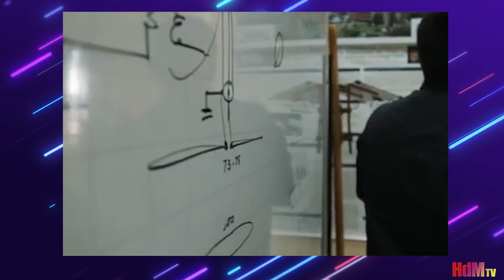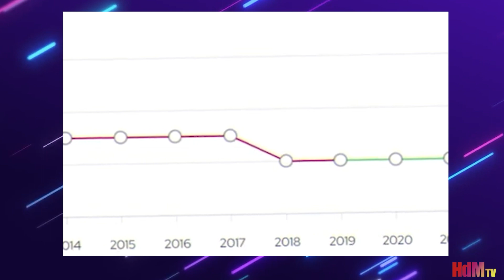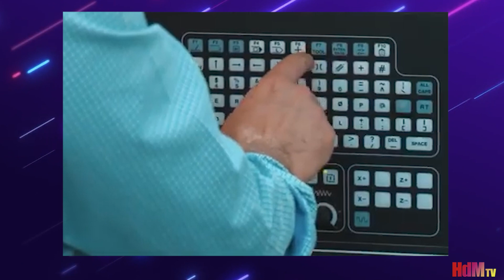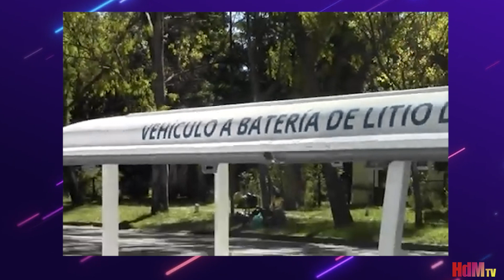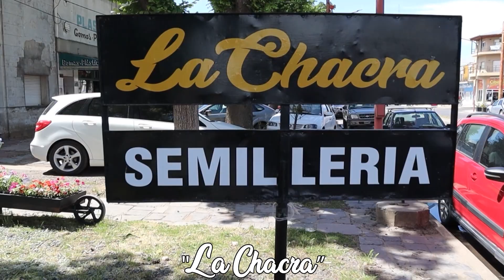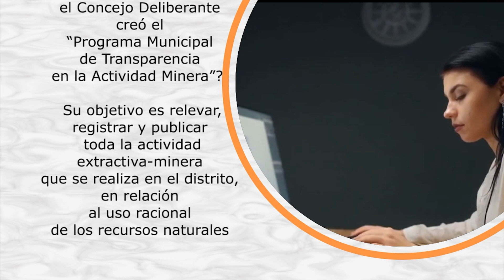Reforma Universitaria del 73 - con Sergio Friedemann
El politólogo Sergio Friedemann pasó por Hdm para tratar un tema que no ha sido tan divulgado popularmente, pero que es de necesaria revisión y reflexión. Estamos hablando de la Reforma Universitaria de 1973. Al cumplirse 40 años de la misma, nos pareció importante traer al tapete de la discusión y quien mejor que nuestro invitado, especialista en el tema, para hacer una exposición sobre el tema.

Programa declarado de interés legislativo por el Senado de la Provincia de Buenos Aires. @senado.ba 🏦

Apoyan esta iniciativa histórica – cultural 💪🏼

En tv lo pudiste ver 👉🏼 Chillar Azul Cacharí Tapalqué Rauch Laprida 16dejulio 📺